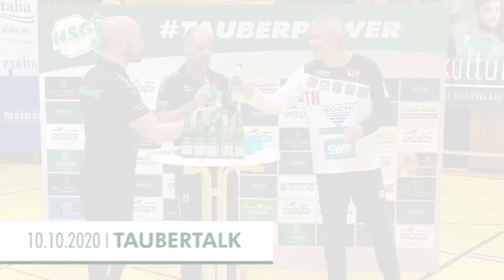TAUBERTALK am 10.10.2020 - Heimspiel gegen die TGS Pforzheim II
TAUBERTALK - Stimmen zum Spiel

HSG Dittigheim/Tauberbischofsheim - TGS Pforzheim II
Endstand: 31:24 (12:11)